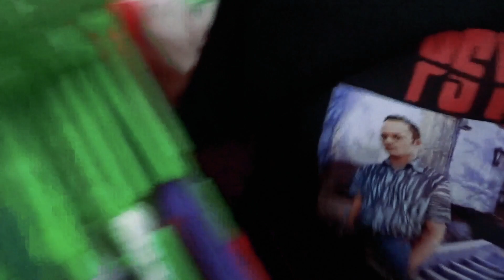come thrift with me! (again) + another thrift haul for june 2022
I stream at 17live (app) everyday from 9am onwards! Or